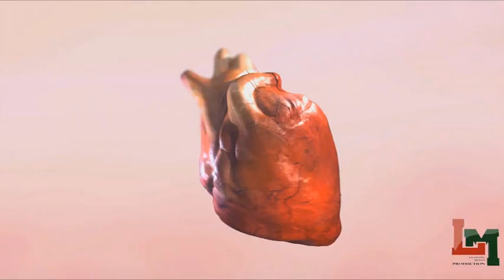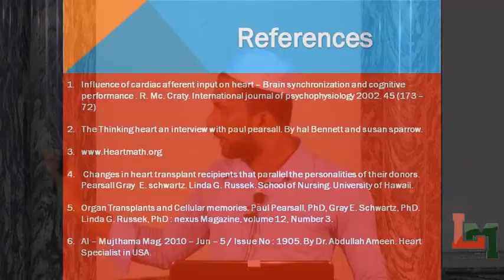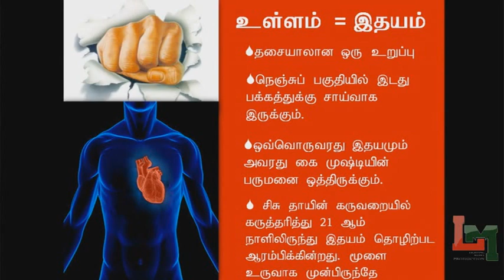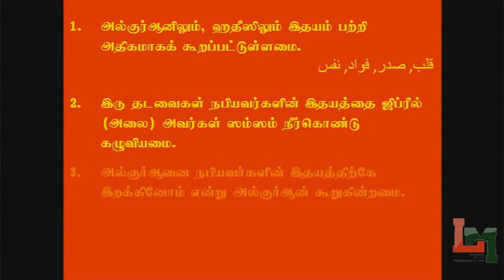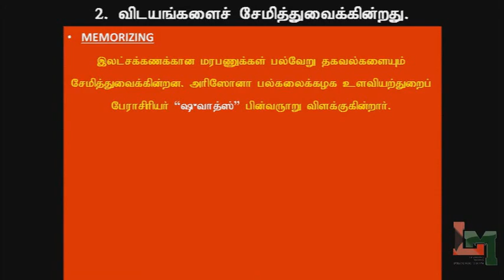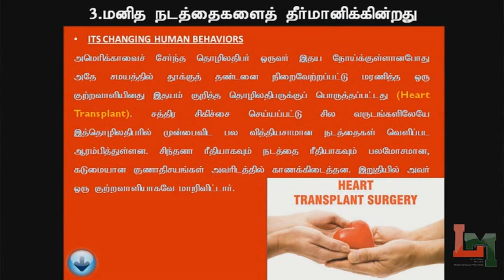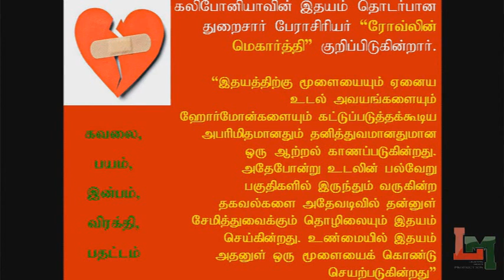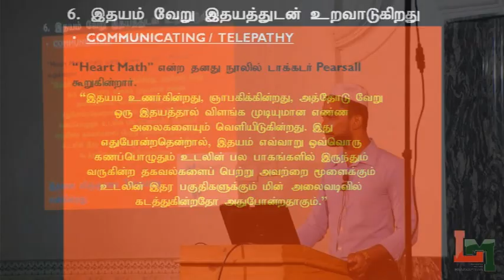இதயத்தாலும் சிந்திக்க முடியும் - விஞ்ஞானம் சான்று.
The Heart Can Think - Science Proof.
உள்ளம் என்றால் என்ன?
இதயம் என்றால் என்ன?
ஏன் இஸ்லாம் உள்ளத்திற்கு இவ்வளவு முக்கயித்துவம் கொடுக்கின்றது?
உள்ளம் செய்யும் பரதான வேலைகள் என்ன?

மேலே குறிப்பிட்ட விடயங்களுக்கான பதில்களை இந்த வீடியோவில் காணலாம்.

அஷ்.எம்.என்.ஆலிப் அலி
Islahi | B.A. (pera) | Counselor | Researcher | Publick speaker